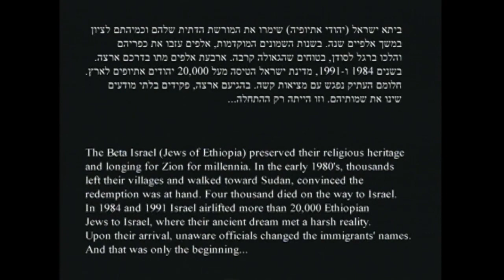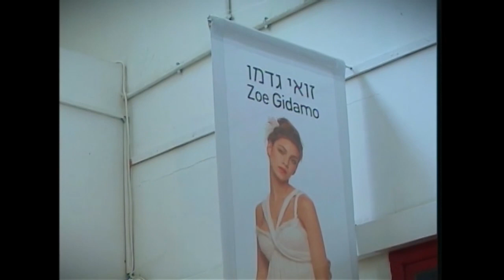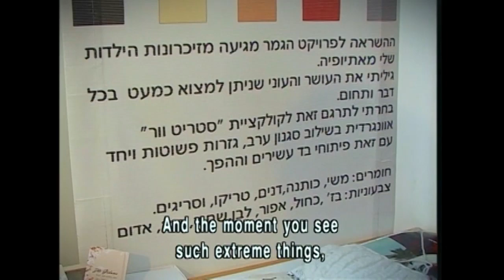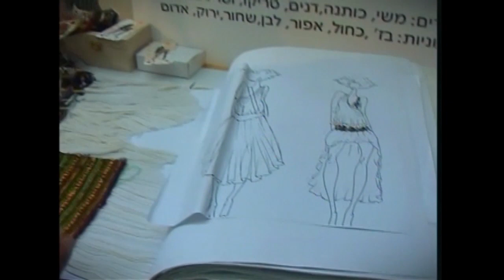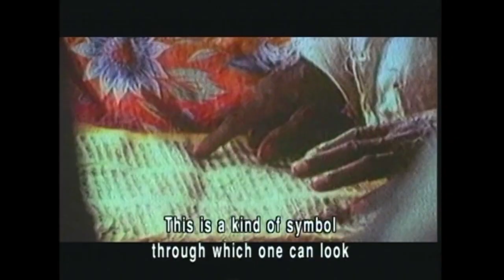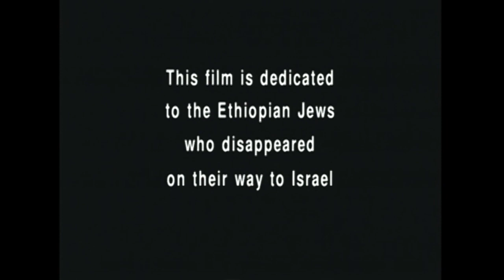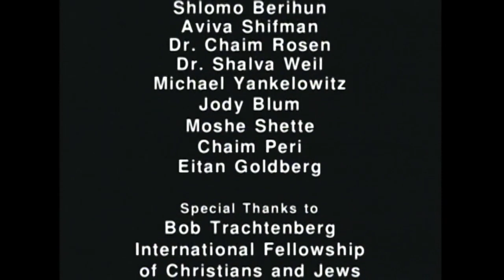ואלה שמותי These are my Names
These are my Names - a documentary tale of Ethiopian Jewish names, culture and what's in between
ואלה שמותי - סרט תיעודי על שמות ותרבות אתיופיים-יהודים ומה שביניהם